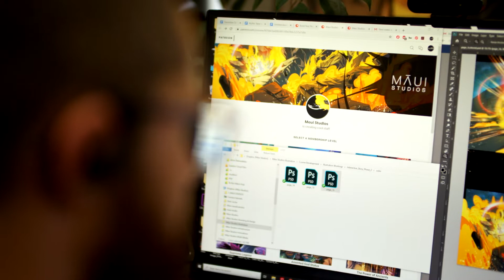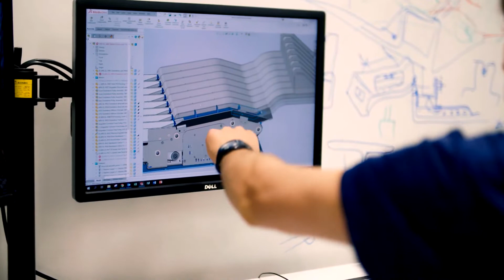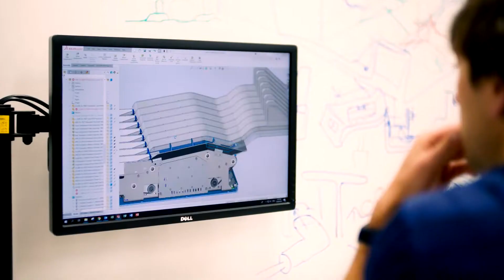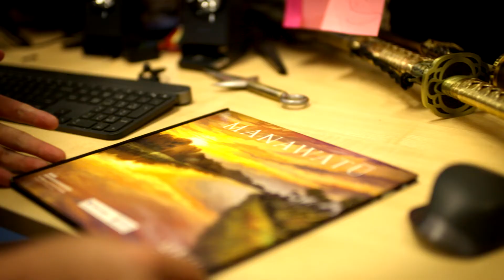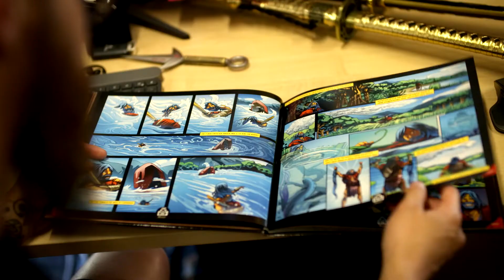Māori businesses have multiple aspirations | The Māori Economy. (Part 2/6)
Part two of Newsroom’s six part video series looking at the Māori economy, now a $70 billion sector.

Small to medium Māori enterprises make up 80 percent of the Māori economy asset base. The big three “fishing, farming, and forestry” still dominate in terms of revenue but in the past two decades the Māori economy has broadened dramatically to include film, fashion, food and a multitude of other enterprises across a broad strata of industries.

Māori business analyst Joshua Hitchcock explains: "The contemporary Māori Economy has developed in three waves".

The first wave was the development of land based businesses following the return of whenua Māori in the 1900s that allowed Māori the ability to determine the use of their whenua in their best interests. The second wave was a derivation of Iwi owned businesses as a consequence of the Treaty of Waitangi settlement process that started in the 1990s. In this episode of the Māori Economy we look at businesses operating in the third wave, the proliferating number of Māori entrepreneurs and SMEs (small to medium enterprises) owners "making their own mark on the world” through business.

"We are thinking generations ahead, we start a business not because we want to see a tidy-as profit margin, although we know that’s important and we can do that now because we understand how the system works. We’re post all the colonisation and all those types of things that happened, we’re products of that and now we’re on the other end, we understand how this game's played, now we’re going to use this to build our peoples back up” Vincent Egan, CEO - Māui Studios.

Produced by Hinge Productions.